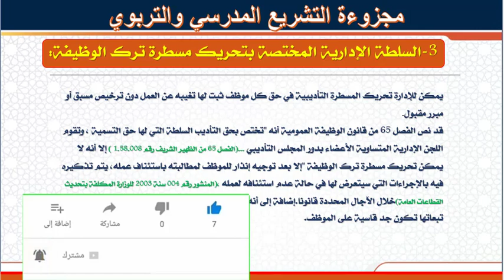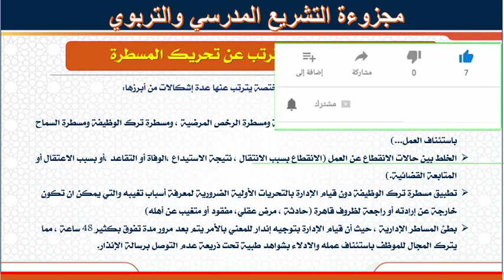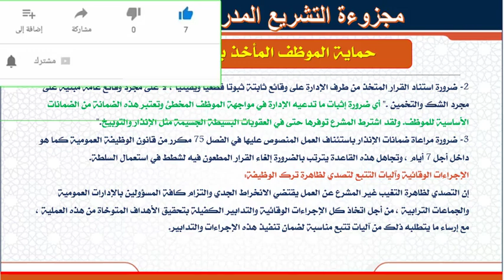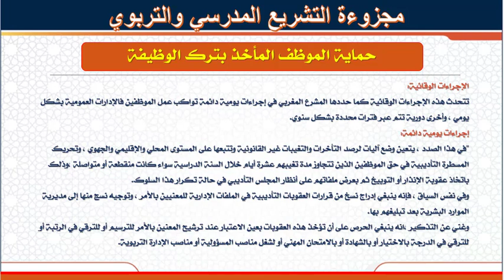الانقطاع عن العمل أو مسطرة ترك الوظيفة الجزء الثاني/ تعرف على العقوبات التأديبية في الوظيفة العمومية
مسطرة الإنقطاع عن العمل و الإجراءات القانونية الممكنة حسب كل حالة
في هذا الفديو سنسلط الضوء على ما المقصود بترك الوظيفة ، وماهي العقوبات المطبقة على الموظف في حالة ترك الوظيفة
السلطة الادارية المختصة بتحريك مسطرة ترك الوظيفة
الضمانات الممنوحة للموظف الموجود في حالة ترك الوظيفة
الاجراءات الوقائية وآليات التتبع التي اعتمدا المشرع المغربي لتصدي لظاهرة ترك الوظيفة
ما المقصود بترك الوظيفة؟
وما هي الإجراءات المتخدة في تعمد غياب بدون مبرر؟
وما هي الآثار المترتبة عن ترك الوظيفة؟
الأساس القانوني لترك الوظيفة
حماية الموظف المأخذ بترك الوظيفة
السلطة الإدارية المختصة بتحريك مسطرة ترك الوظيفة
مجزوءة التشريع المدرسي والتربوي
ترك الوظيفة كخطأ تأديبي
مفهوم ترك الوظيفة
ما هو الخطأ المهني الذي يستوجب العقوبات التاديبية؟
ما هي أنواع العقوبات التأديبية؟
وما هي العقوبات المطبقة على الأطر المتمرنين؟
ما هي إجراءات تطبيق عقوبة الإنذار؟ ومن يصدرها؟
ما هي شروط التوقيف عن العمل؟
ما هي نماذج بعض المخالفات الإدارية؟
وما آجال سحب العقوبات التأديبية؟
كيق يتم تحريك مسطرة العقوبات التأديبية؟
وما هي الحالات التي يبث فيها المجلس التأديبي غيابيا؟
وما هي شروط سحب العقوبات التأديبية؟
2-العقوبات المطبقة على الموظف في حالة ترك الوظيفة
رابط الفديو بعنوان :الانقطاع عن العمل أو مسطرة ترك الوظيفة الجزء الأول/تعرف على العقوبات التأديبية في الوظيفة العمومية